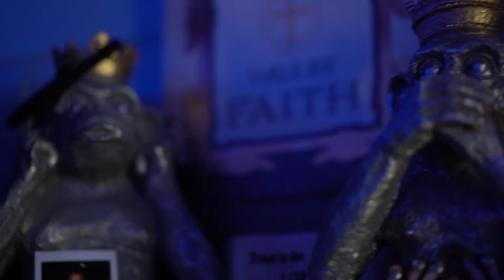I Am Messiah - One [Video Teaser]